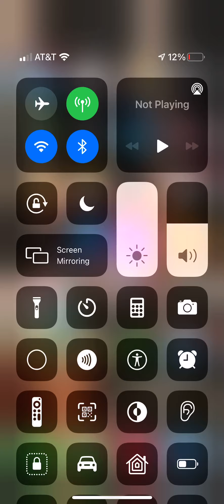Castle cats part 1